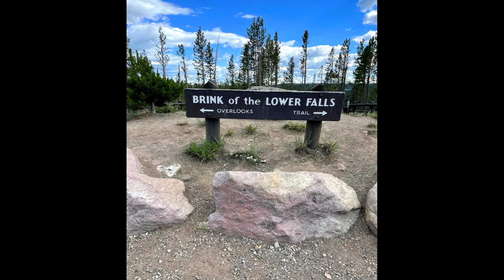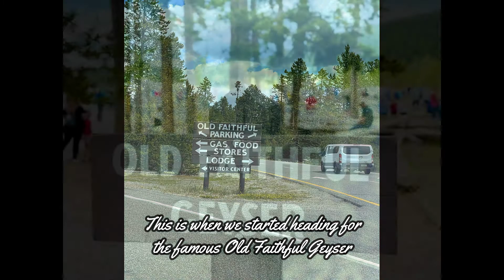Yellowstone - Old Faithful and Grand Canyon by: Priyanshu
Yellowstone was established in 1872 and located primarily in Wyoming, Yellowstone National Park was America's first national park. To this day, Yellowstone remains one of the country's most popular national parks with millions of annual visitors. Yellowstone spans almost 3,500 squared miles, and extends into parts of Montana and Idaho, making it one of the largest national parks in the US.

Yellowstone National Park sits on top of a dormant volcano and is home to more geysers and hot springs than any other place on earth and is one of the best and most colorful national parks in the United States.

In this short video, we cover the beauties of the stunning Grand Canyon of Yellowstone, especially the Lower Falls. We also emphasize on the Old Faithful Geyser eruptions.

Points covered in this video: Lower Falls in the Grand Canyon of Yellowstone, Old Faithful Geyser.

Photography and Filming: Sanhita Dasgupta
Video Editing: Priyanshu Dasgupta